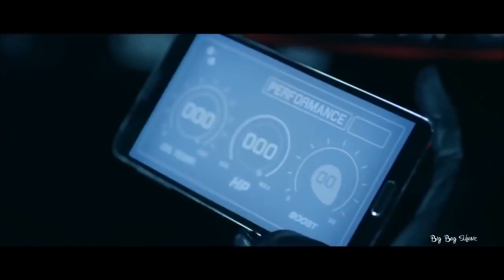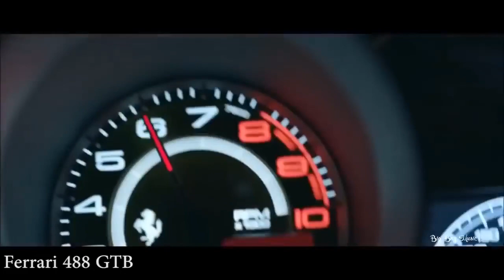MiyaGi – БадаБум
группа vk .MIYAGI X ЭНДШПИЛЬ